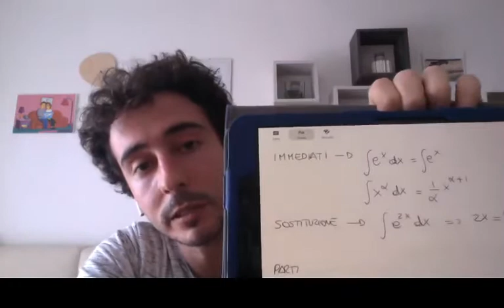LIVE Maturità con Marco!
Col tuo supporto potremo portare contenuti sempre migliori!
Lezione LIVE per 5° anno liceo.